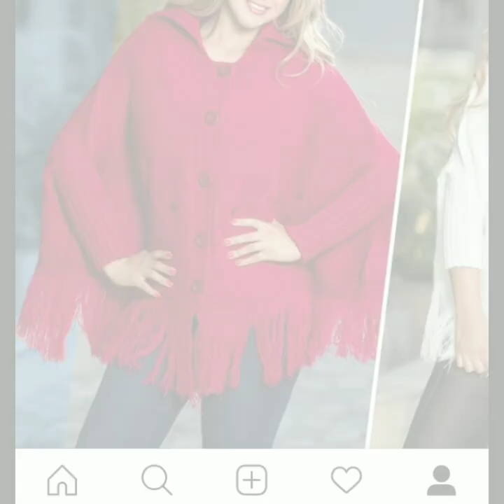Stylish And Classy Crochet Long Coat And Jacket Designs for Ladies